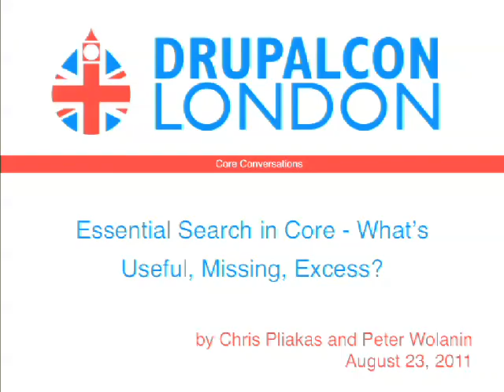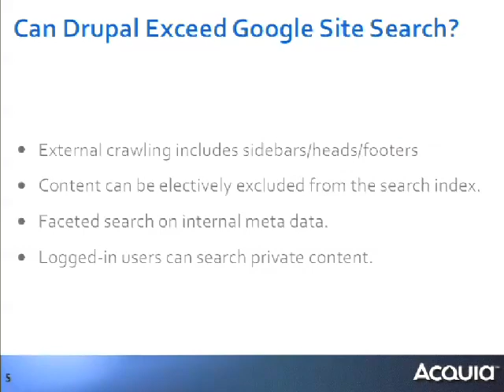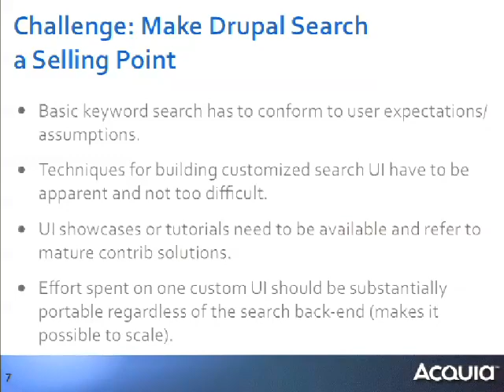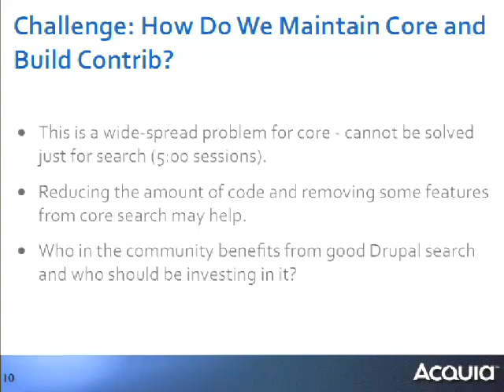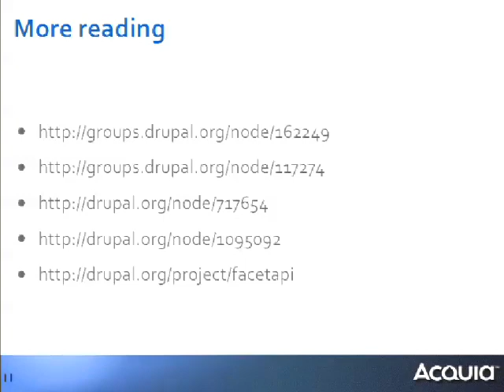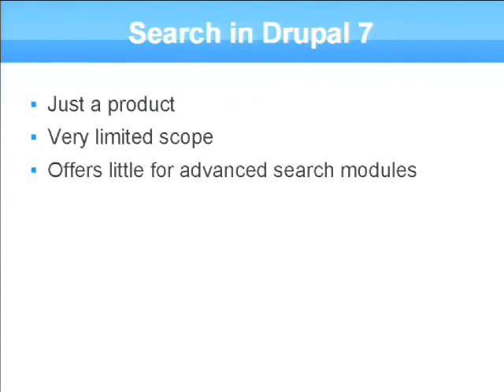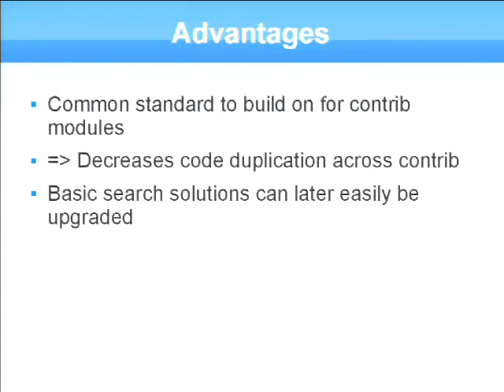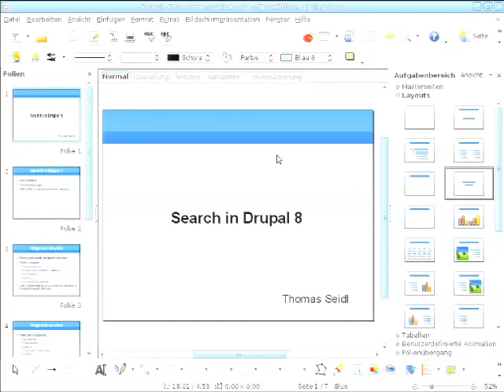DrupalCon London 2011: SEARCH IN DRUPAL 8 & SEARCH TOOLKIT FOR DRUPAL 8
Problem:
Search in Drupal 8
The problem is well-known: core search has lagged behind for quite some time, being now mostly only used by smaller sites, and being largely worked around or completely replaced by modules providing advanced search solutions. It's essentially just part of "Drupal the product", not "Drupal the framework".

Search toolkit for Drupal 8
The current core Search module presents an API that tries to be generic, but ends up being insufficient for many advanced uses or for non-SQL back-ends.

the parts of the current Search module that are most useful are UI elements like the search page, form, and theme functions so that themes can look good for any module re-using those.

Proposed solution:
It has been largely agreed that core search in D8 should therefore be split into a generic framework providing backend- and data-independent tools for providing indexing and search capabilities, and a default implementation of that framework that small users can instantly use to add search capabilities to their sites.
Advanced search solutions like other backends (Solr, Xapian, Sphinx, ...), facetted searches, searching of external content, etc., should easily be able to build on the core search framework to provide a unified API to all kinds of searches, and to avoid re-inventing the wheel over and over for all backends and purposes.

There are already several discussions and other resources detailing all aspects of that new search framework:

Core Drupal Search Architecture for D8
Drupal 8 Search Feature Ideas
As a base solution I'd suggest the Search API module, which already supports most of the required features and could be adapted well enough to provide the others as well for D8 core.
I'd be willing to take a shot at that and would present a rough plan for it in this core conversation. Then, the discussion could work with a concrete proposal for which possible flaws, short-comings and open points could be debated.

Also it could be discussed how this will fit in with large other changes in D8, like i18n, configuration management, plugin system, entities, etc. It will especially be important if there will be something like the Entity API (or at least its property information system) in D8 core.

The current Search module suffers from a lack of maintainer-ship. We need to simplify the functionality provided by the core back-end so it becomes easier to maintain (and test) going forward.

In addition, new effort should focus on providing in Core a Search Toolkit that provides a framework and basic implementation for the UI, but moves away from any attempt to interface generically with the indexing process or other pieces that are back-end specific. A key portion of such a toolkit would be adapted from the Facet API module

In addition, we should remove the advanced search form from core, remove most of the complex query parsing from core, and provide implementations of a couple facets for core via the SQL back-end.

The net advantage is that new search UI elements could be used across back-ends, and theming would be more consistent regards of how the search results are generated.